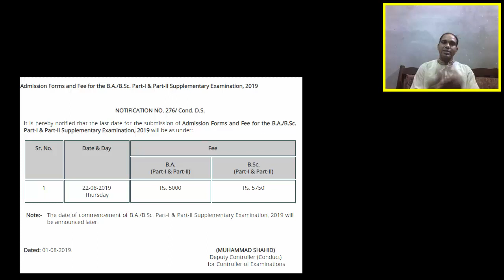BA BSc Punjab university Supplementry Admission 2019 | Punjab university lahore admission